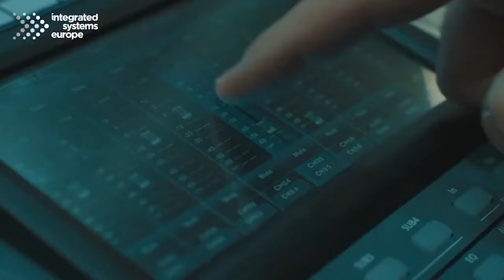ISE 2023 Technology Zone: Audio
The audio chain, from microphones and headphones to loudspeaker systems and networking, is an ever-prominent force at the show. ISE’s Audio Zone is packed with solutions for every market sector, for all sizes of project, for all types of application. Discover advanced audio technologies at Integrated Systems Europe.